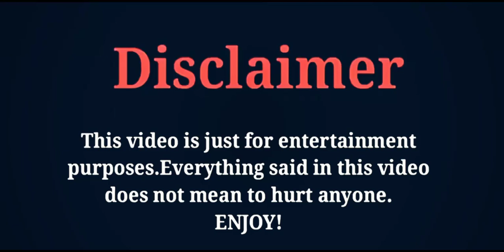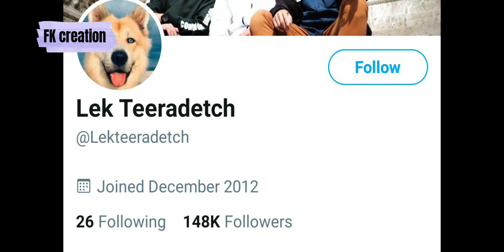Alek Teeradetch Lifestyle, Age, Girlfriend, Family, Biography, Net Worth, Facts, FK creation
THE MOST POPULAR THAI ACTOR AND MODEL ALEK TEERADETCH'S LIFESTYLE AND BIOGRAPHY VIDEO BY FK CREATION 2020